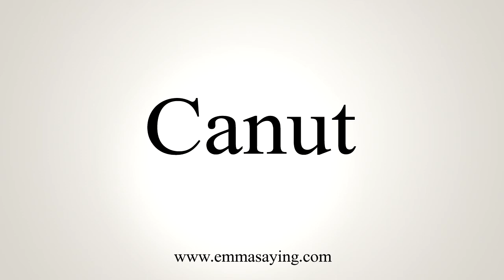How To Say Canut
Learn how to say Canut with EmmaSaying free pronunciation tutorials.